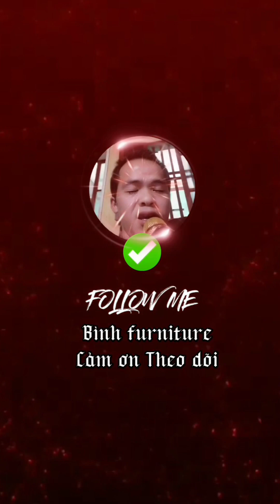Cách vệ sinh sửa chữa máy Dán nẹp Mini/Nội Thất Bình Hương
noithatbinhhuong Cách vệ sinh sửa chữa máy Dán nẹp Mini, dành cho bạn đang quan tâm tìm hiểu.
* Chào mừng bạn đến với kênh Nội Thất Bình Hương (bình furniture ) : mọi chi tiết có Facebook: Đồ Gỗ Bình Hương ( Youtube)
Bạn đang quan tâm và đắng ký kênh : cập nhập những video , Erit video đang đi tháo lắp và hoàn thành cho khách ,các khu vực, các khu chung cư, khu nhà trọ, Cách Tháo
* Welcome to Binh Huong Furniture channel: every detail has a link attached.
* Tủ Gỗ Công Nghiệp Nội Thất Hiện Đại, How to disassemble Modern Furniture Industrial Wood Cabinet, The perfect moving industrial wooden cabinet Modern interior , Chiếc Tủ gỗ công nghiệp di chuyển hoàn hảo Nội thất hiện đại , Design and consult bedroom style modern design for interior , Thiết kế và tư vấn thiết kế nội thất phòng ngủ phong cách hiện đại, Furniture disassembly and interior warranty , Tháo lắp nội thất và bảo hành nội thất